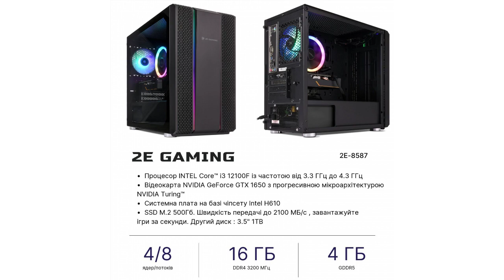2E Complex Gaming #(2E-8587)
Процессор: Intel Core i3-12100F (Alder Lake) / Видеокартка: NVIDIA GeForce GTX 1650 4 ГБ / Оперативная память: 16 Гб (DDR4-3200) / Жесткий диск: 1 ТБ + 500 ГБ SSD / Оптический привод: отсутствует / Предустановленная ОС: Windows 11 Home / Размеры: 210x437x393 мм / Вес: 9.11 кг